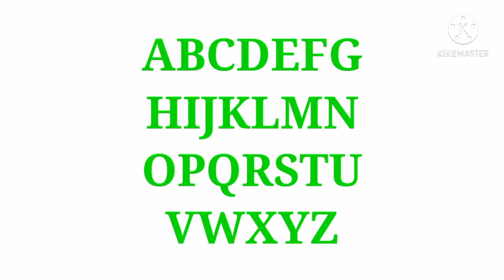malakai productions letters